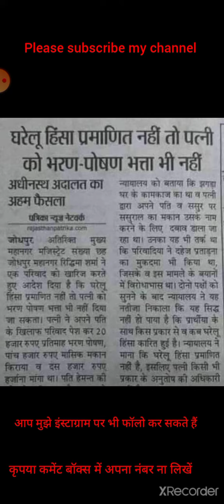घरेलू हिंसा से संबंधित महत्वपूर्ण निर्णय#ghareluhinsajudgement#ghareluhinsa#margdarshanbynishamishra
आप सभी का बहुत-बहुत स्वागत है आपके अपने मार्गदर्शन चैनल में

आज की वीडियो घरेलू हिंसा से संबंधित है जिसके अंतर्गत घरेलू हिंसा से संबंधित एक महत्वपूर्ण निर्णय की चर्चा की गई है किसी भी बात को प्रस्तुत करने के पूर्व से संबंधित कुछ महत्वपूर्ण तथ्यों को समझना अनिवार्य है साथी साथ इसके द्वारा कानून के दुरूपयोग को भी रोका जा सकता है

आप मुझे इंस्टाग्राम पर भी फॉलो कर सकते है

वीडियो से संबंधित प्रश्न को आप कमेंट बॉक्स में लिख करके पूछ सकते हैं

कृपया आप सभी से निवेदन है कि कमेंट बॉक्स में कभी भी अपना कोई भी मोबाइल नंबर या व्हाट्सएप नंबर ना लिखें हमारे चैनल के माध्यम से किसी को भी फोन नहीं किया जाता है